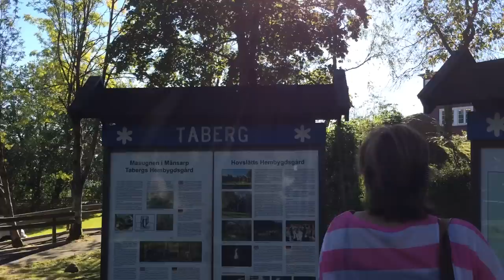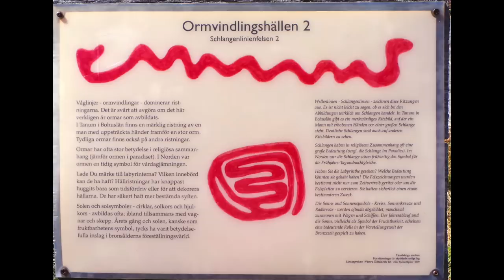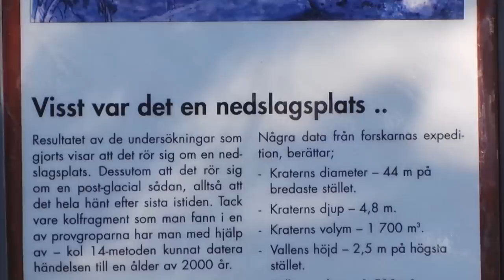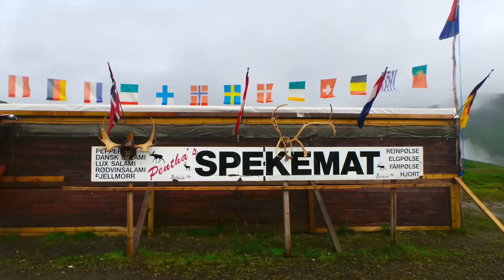RV trip / Camperreis door Scandinavie 2015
Onze camperreis (2,5 weken) door Scandinavië 2015
De gereden route: Scandinavie Camper 2015